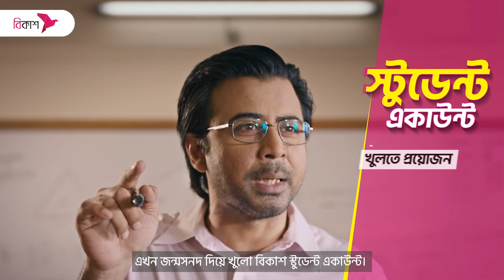A Lagan Gaan Shonabar | এ লগন গান শোনাবার | EP 169 | Music Show | NTV Gaan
NTV Music Show : A Lagan Gaan Shonabar | এ লগন গান শোনাবার | Episode 169 | Guest : Abu Bakar Siddik & Lovely Deb | Presenter : Nahida Afroz Sumi | Produced by NTV | Country: Bangladesh 💙 Make sure to Subscribe to NTV Gaan and Turn the Notifications Bell 🔔 ON!

NTV Gaan AT A GLANCE
From unbiased and comprehensive News to Entertainment programs, International Television Channel Ltd. (NTV) has maintained its flagship position across all verticals since its beginning and became one of the most popular TV channels in Bangladesh. With the slogan ‘Somoyer Sathe Agamir Pothe’ meaning ‘heading towards the future with time’, holding Bangla language and culture close to heart, Al-haj Mohammad Mosaddak Ali founded NTV on 3 July 2003. NTV Gaan is a subsidiary of International Television Channel Ltd. (NTV) It features New Gaan, Latest Bangla Song, Cultural Programmes, News, Natok and Current Affairs, Movies, Reality Shows and acts as a one stop entertainment hub on Digital Platforms.